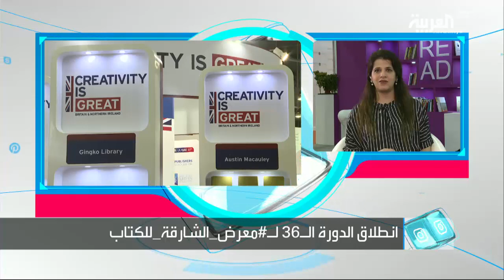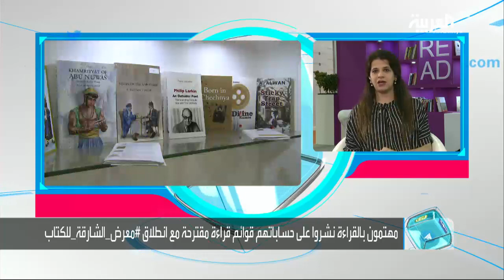تفاعلكم: الكاتبة الكويتية بثينة العيسى تتحدث عن مؤلفاتها وتدافع عن جيل الشباب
على توتير يعيش خليجيون حالة ثقافية ملفتة تتكرر مع انطلاق معارض الكتاب في العادة..فبالتزامن مع انطلاق الدورة السادسة والثلاثين لمعرض الشارقة الدولي للكتاب بدأ الناس بالترويج لأسماء كتب ينصحون باقتنائها، فضلا عن أن كتاب كثر سارعوا إلى مشاركة متابعيهم بآخر اصداراتهم التي ستكون متوفرة في المعرض..ومن أبرز هؤلاء الكاتبة الكويتية بثينة العيسى التي أعلنت عن إصدراين أحدهما هو تجربة أولى لها في الكتابة للأطفال بعنوان : ماذا نفعل عندما نشتاق؟ ورواية جديدة بعنوان كل الأشياء ..و تعد بثينة العيسى من الكتاب الذين تتم مشاركة مقتطفات من كتبهم بشكل دائم على مواقع التواصل كما أنها تتواصل مع متابعيها على سناب بحديث عن القراءة ..الكاتبة الكويتية بثينة العيسى ضيفة تفاعلكم مع سارة دندراوي